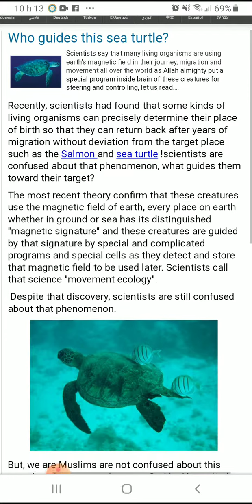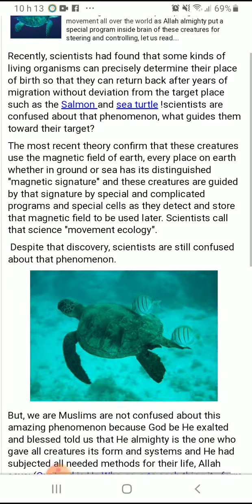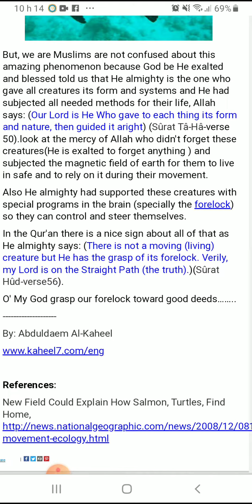Who guides this Sea turtle ?